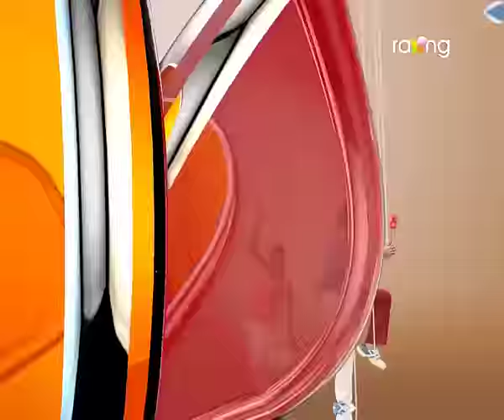Oi Khapla | 23rd Nov | Full Episode | No 415